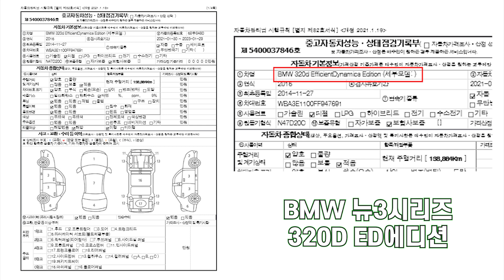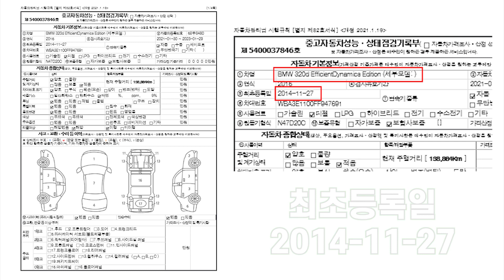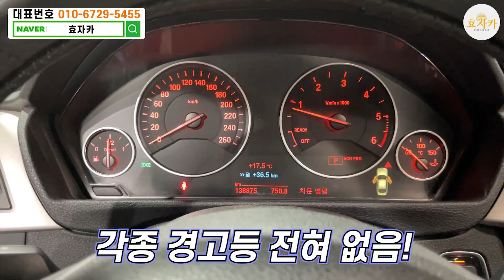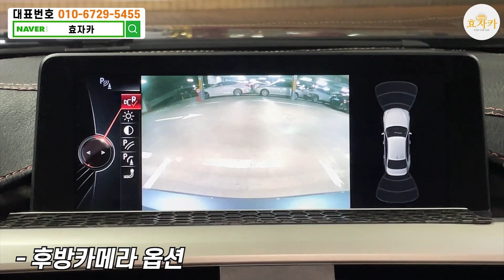천만원 초반때에 이런완벽한차량이?? 멋스러운M휠&우아한도심형세단!! 말도안되는금액 1250만원!!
1. 차량풀네임 : BMW 뉴3시리즈 320D ED에디션
2. 최초등록일 : 2014년 11월 27일
3. 주행거리 : 138,864km
4. 차량금액 : 1250만원

100%실매물! 전액할부 구매가능!